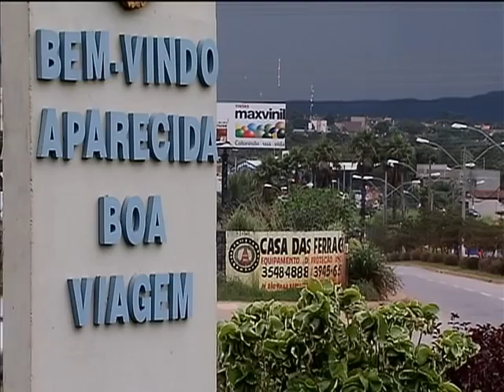Mais Médicos garante profissionais de saúde em município do interior de Goiás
NBR NOTÍCIAS - 23.12.13: Nesta segunda-feira (23) o NBR Notícias vai exibir a primeira reportagem de uma série especial sobre o programa Mais Médicos. Você vai conferir como funciona o programa que prioriza a atenção básica de saúde e também vai acompanhar a atuação de uma profissional de saúde em Formosa, interior de Goiás.